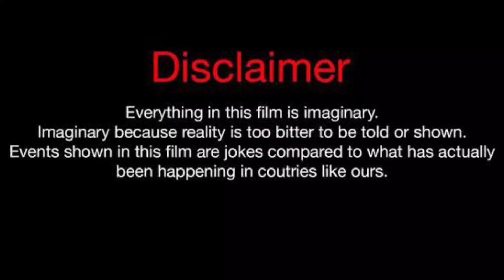Erica Pinkett Vs Wayne Colley Vs Mike Bless Lifestyle Comparison 2023